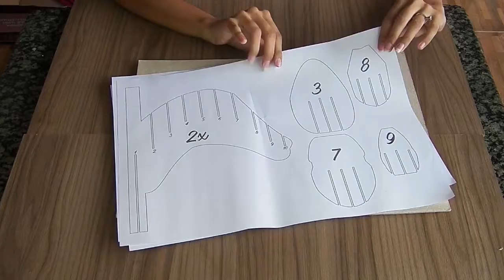Cabeça de unicórnio - Unicorn Head | Pricilla Calaça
ooi gente, hoje a pedido da Caroline Ieque, desde o inicinho do canal vim ensinar a fazer uma Cabeça de Unicórnio.